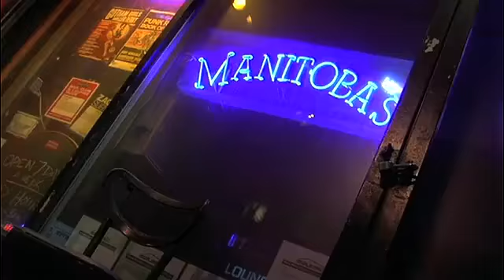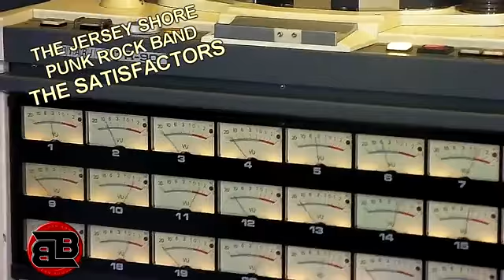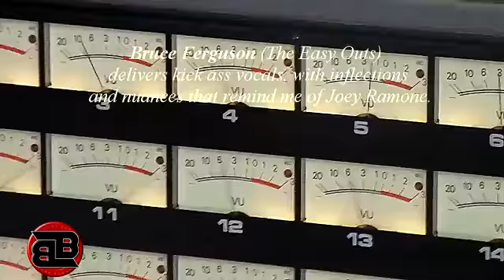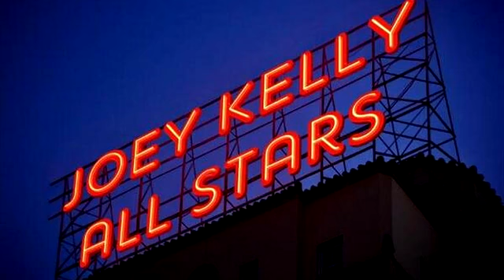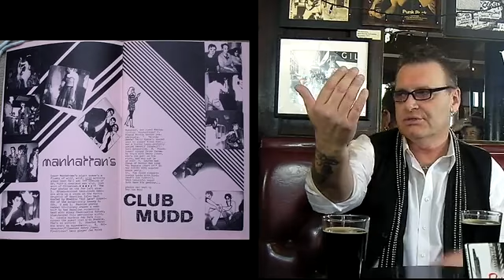BONGO BOY RECORDS AND T.V. PRESENTS JOEY KELLY